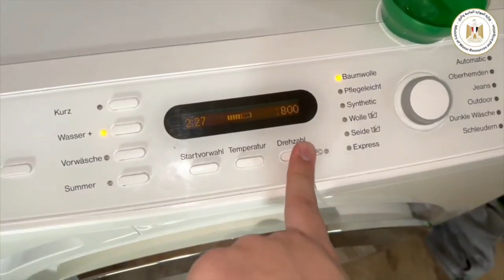الميه حياة (2)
انتاج الادارة العامة للمكتب الاعلامي
وزارة الموارد المائية والري المصرية